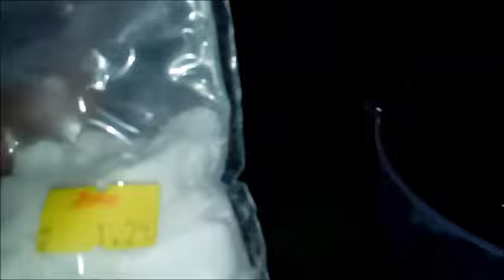🟥SABÃO LIQUIDO P/ USO GERAL MARAVILHOSO BemFÁCIL - Louças Roupas e Areas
Não há forma melhor, de economizar e ser mais saudável, essa foi a que mais me identifiquei..
SE VC GOSTAR DESSE VIDEO:
(✔ ) Compartilhar
(✔ ) Inscrito

USEI NESSA RECEITA QUE ME RENDEU 3 Litros de sabao,
INGREDIENTES;
1 BARRINHA DE 100G DE SABÃO CASEIRO(pode qualquer um)
40g de SALAMONIACO(Vende em qualquer supermercado)

OBS: COR E CHEIRO OPCIONAL(essência e corante)

*VEJA O VIDEO E SIGA A RISCA O PROCESSO PARA NÃO HAVER ERRO..GRANDE BJ

Produtos Caseiros, então desfrute  e aproveite, vim aqui dividir com vcs..Os detergentes e agentes de limpeza que utilizamos diariamente para lavar a roupa encontram-se sobrecarregados de substâncias químicas prejudiciais ao meio ambiente. Além de nocivos para a nossa saúde.então VAMOS ECONOMIZAR, E DEIXAR OS PRODUTOS MENOS AGRESSIVOS A NOSSA SAÚDE..

Romanos 11:36 💜

VISITE NOSSAS PLAYLIST´s do CANAL.!!!